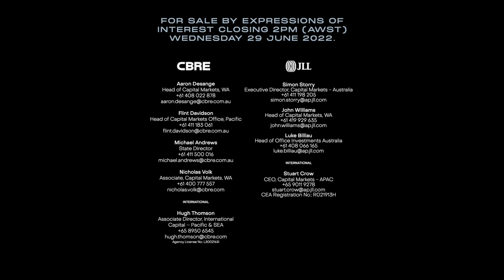For Sale | 108 St Georges Terrace, Perth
JLL are pleased to present 108 St Georges Terrace to the market, a rare prime core CBD real estate asset opportunity with core plus returns.